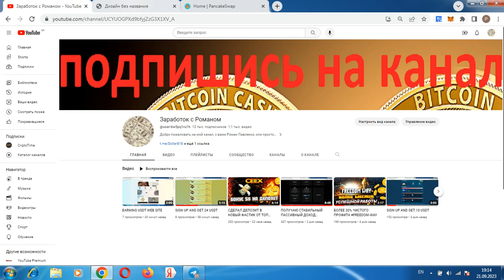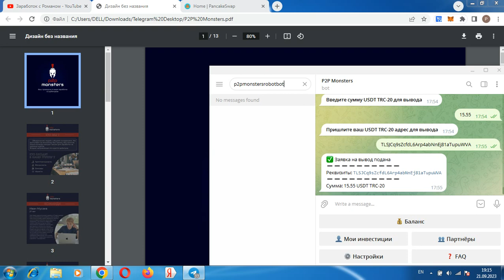ЗАРАБОТОК ДЛЯ СЕРЬЕЗНЫХ ЛЮДЕЙ P2P MONSTERS НЕ ПЛАТИТ!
Всем привет, с вами Роман, проект p2p_monsters_bot прекратил выплаты, не инвестировать, регистрация кошелька Payeer